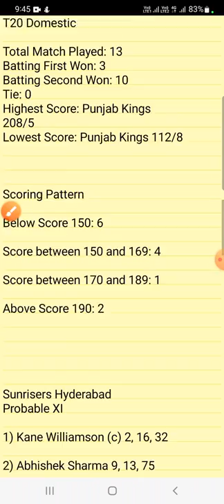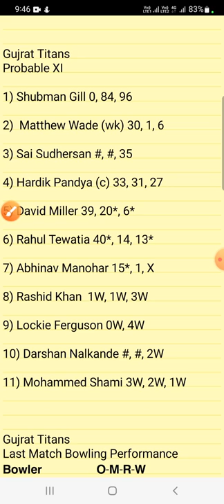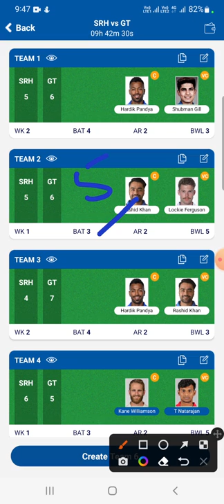srh vs gt dream11 team prediction | srh vs gt dream11 today match prediction | Hyd vs guj ipl 2022